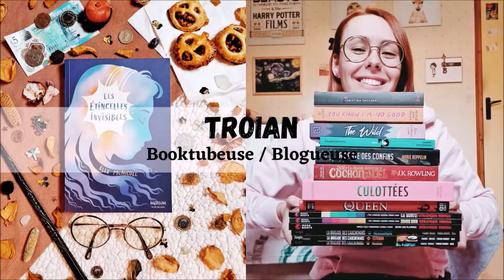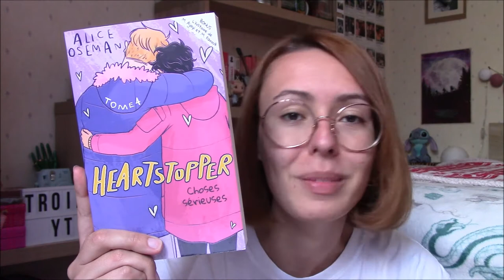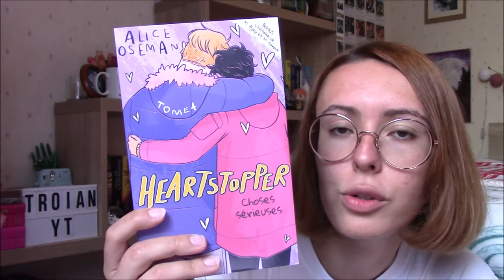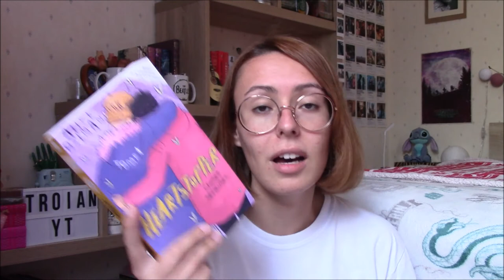"Heartstopper (T04)" 🍂 - Critique Livre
Salut à tous ! Happy Heartstopper Day ! Comme vous l'avez probablement vu sur Netflix Heartstopper vient d'être adapté ce qui signifie que je vais vous bassiner avec Alice Oseman pendant un moment ! Aujourd'hui on s'attaque au tome 04 de cette saga mythique !

LE LIVRE :
. "Heartstopper : Choses Sérieuses" (Hachette Romans) de Alice Osemane / traduction de Valérie Drouet